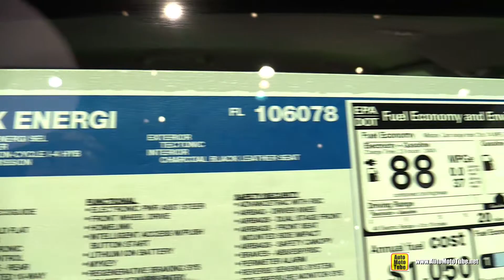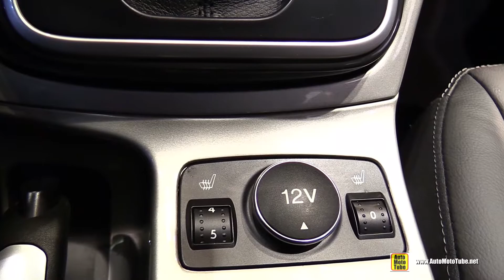2015 Ford C-Max Energi SEL - Exterior and Interior Walkaround - 2015 Chicago Auto Show